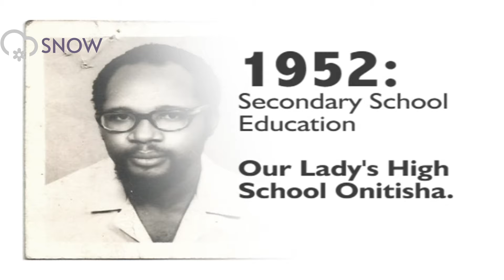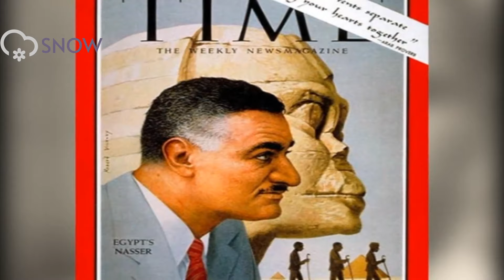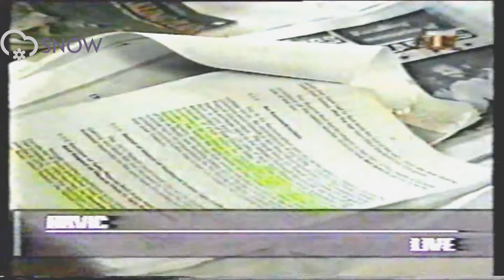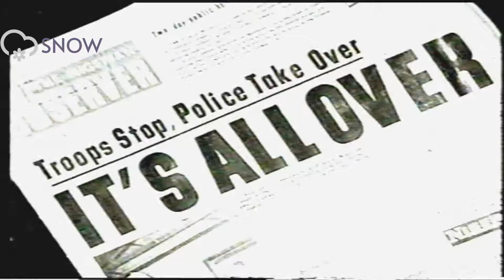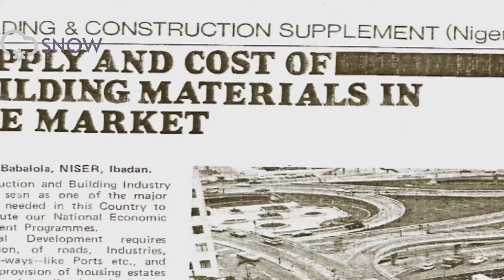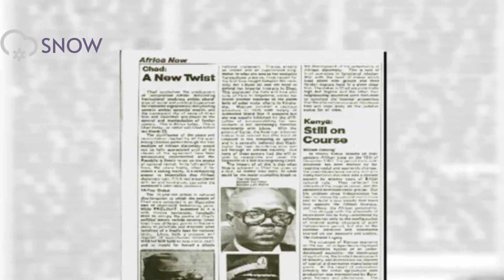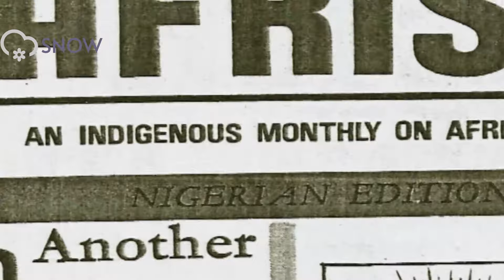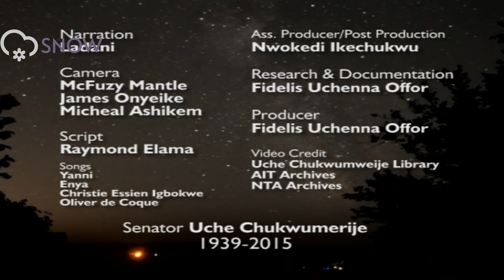Exit of A Comrade Uche Chukwumerije